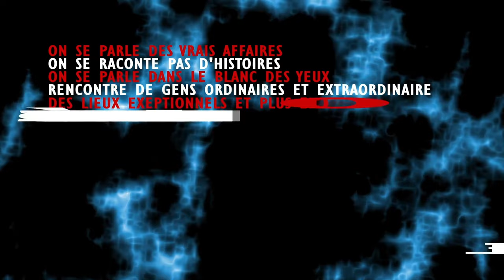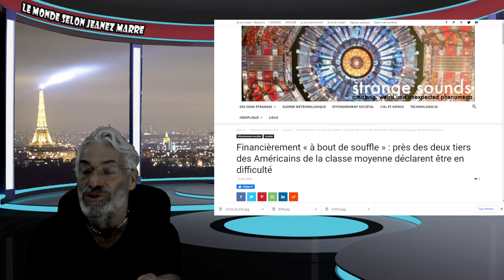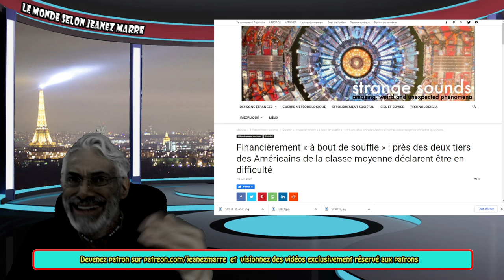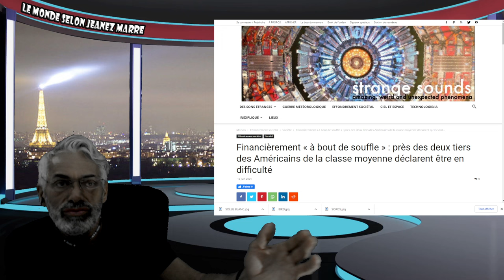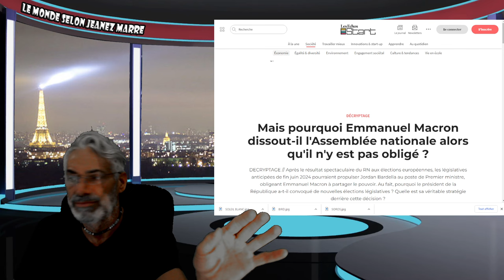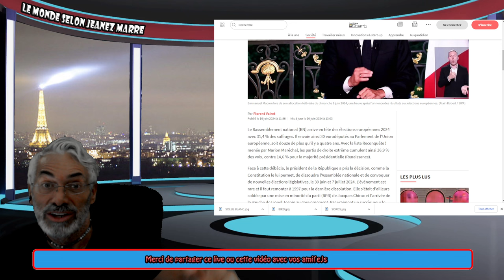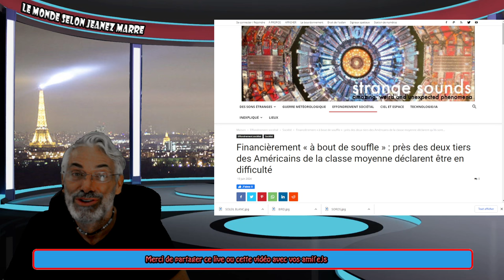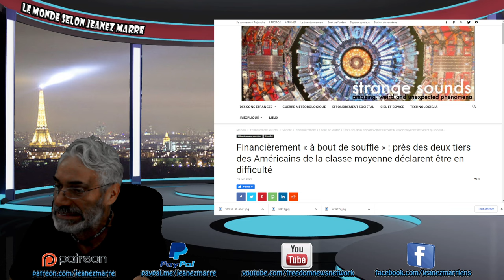DERNIÈERE HEURE; MACRON ET L'ÉLITE MONDIALE OCCIDENTALE EN MODE PANIQUE;VOIÇCI POURQUOI.